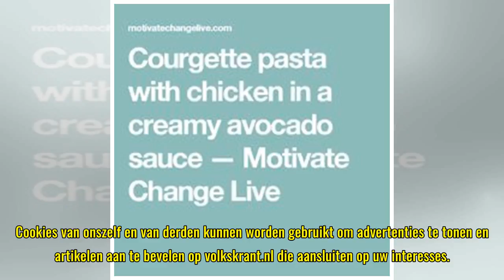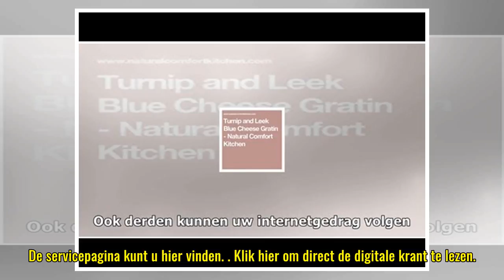Cookiewall: Cookies op de Volkskrant